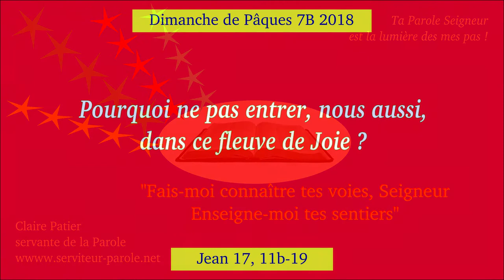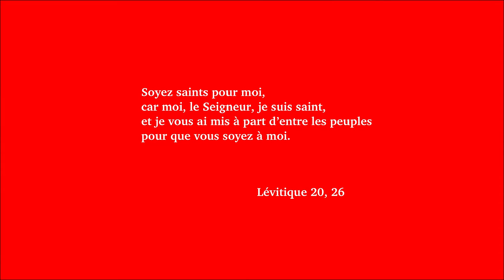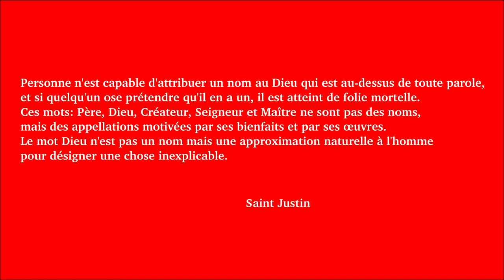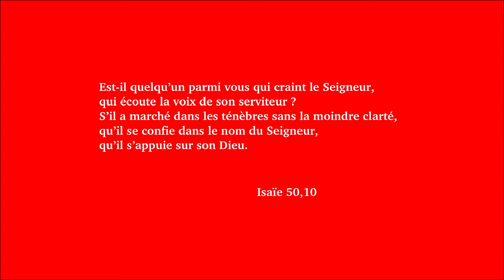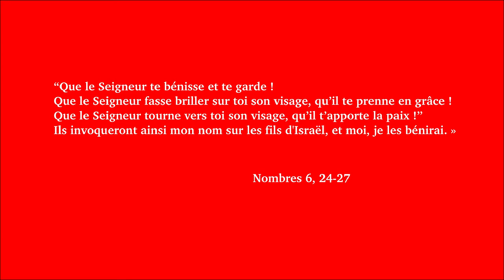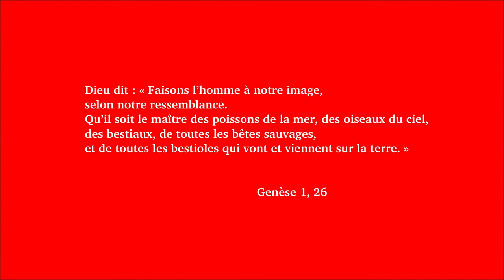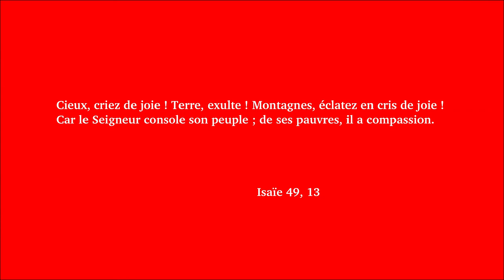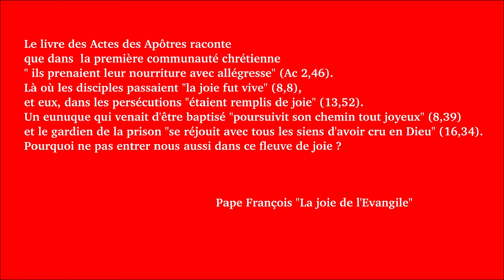7ème dimanche de Pâques B 2018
Jean 17, 11b-19